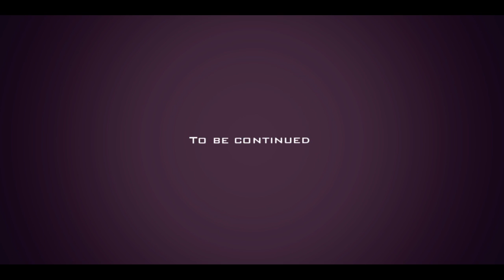Battlefield 3 reverse this curse /SylvanHydra/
I hope you'll like it , post a comment if u want !